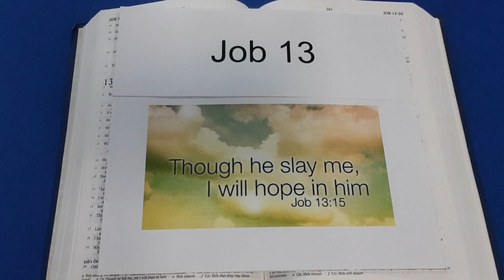Job 13 Quiet Moment With God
Today's Quiet Moment with God for your encouragement.